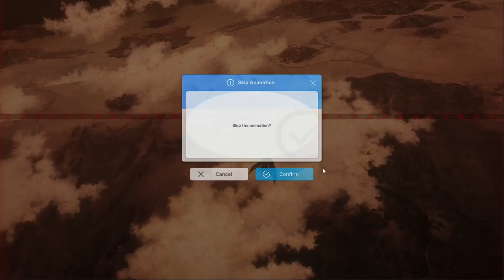[NIKKE] Snow White One-Shots Alteisen! (with Mast instead of Blanc)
Apologies for the sudden cut, I was so excited from getting this clear that I didn't record everything in one go and had to merge the videos.

I have seen Snow White one-shot strategies for Alteisen using Blanc, but I wanted to try using Mast's big crit dmg buffs to boost damage in a similar way. This clear is up to RNG, as my Snow White needs to crit on all targets to get the one-shot, but she has about 50% crit chance.

My strategy is to delay burst so that the SW burst shot happens at 02:44, which is when her self crit chance buff activates. I aim at the middle of the first row of Mast's buffs and wait for the parts to move to that spot before firing. The team's skills are as follows:

- Miranda: 4/7/8
- Mast: 10/4/5
- Snow White: 4/7/10
- Privaty: 10/7/5
- Maxwell: 10/4/6

My Snow White has 45558 attack, and a level 3 charge speed cube.